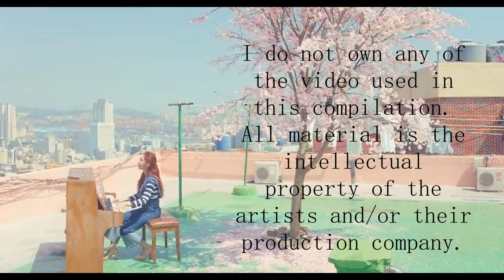K pop Goes Acoustic & A Cappella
I like this current trend of groups remaking their own songs in an a Capella or acoustic version. The are fun to listen to, add variety, and show a groups' flexibility.